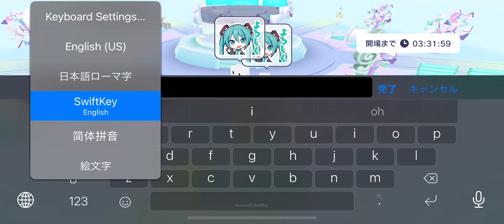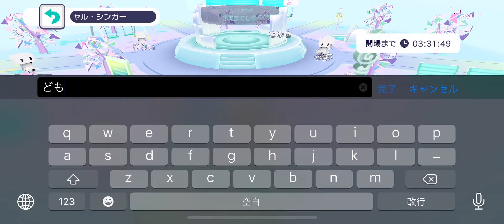[プロセカ] First 10 minutes of Project Sekai: Colorful Stage!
where's my luka luka night fever